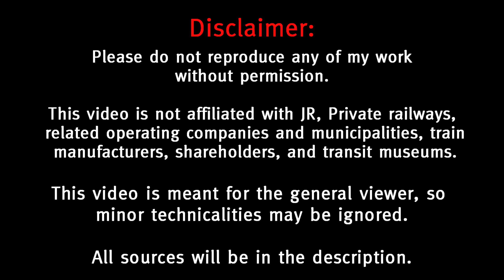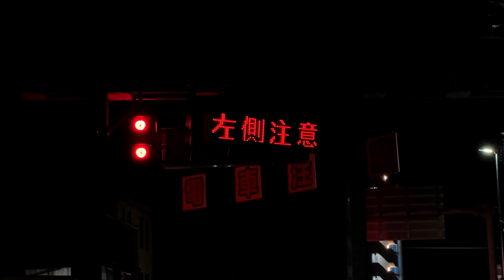[HD] JAPANESE TRAINS 1-HOUR COMPILATION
It's been a year since I went to Japan. To mark this occasion, here's a one-hour compilation of Japanese trains, with everything ranging from Shinkansen to subways and trams.

8 days is clearly not enough to get all the trains and stuff I want. For this reason, some of the bigger name railroads such as Meitetsu and Kintetsu will be omitted.

Please search wikipedia if you do not know the rolling stock and exact location. I'm not gonna spend half the time/screen of the video to include maps.

With all that said, just sit back and relax and watch as various trains depart, arrive, and rocket by.